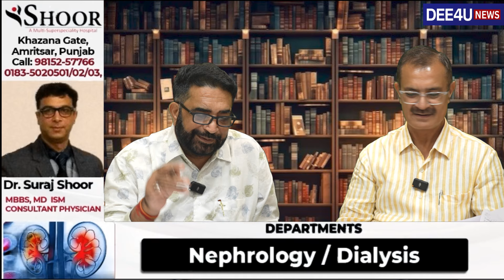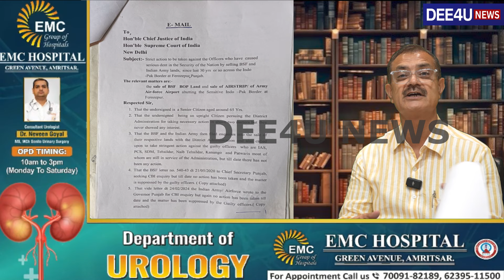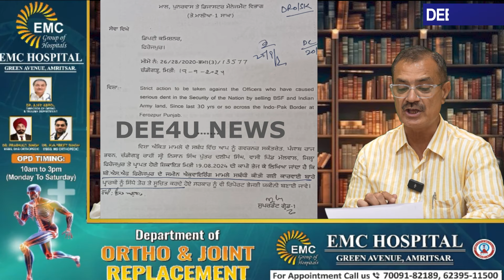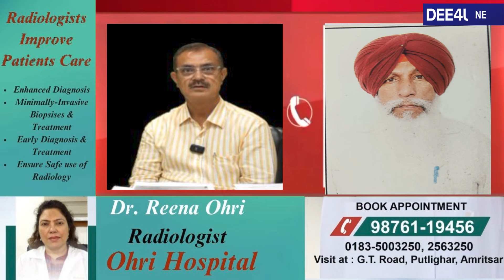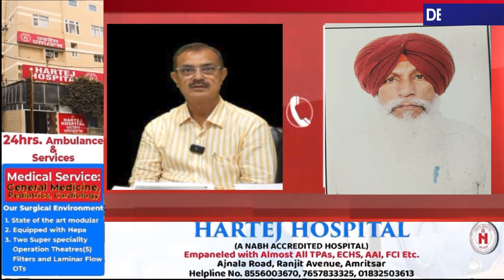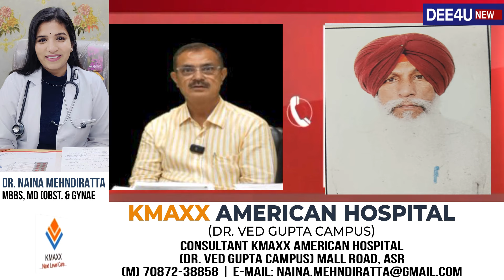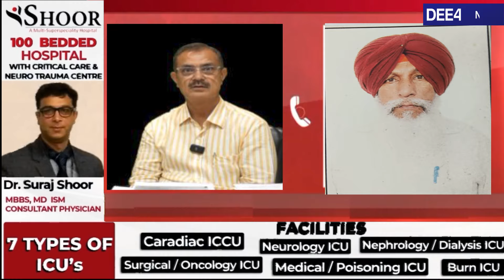BSF ਵੀ ਨਹੀਂ ਛੱਡੀ ਭ੍ਰਿਸ਼ਟਾਚਾਰੀਆਂ ,ਵੇਚ ਦਿੱਤੀ 46 ਕਨਾਲਾਂ ਸਰਕਾਰੀ ਜ਼ਮੀਨ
BSF ਵੀ ਨਹੀਂ ਛੱਡੀ ਭ੍ਰਿਸ਼ਟਾਚਾਰੀਆਂ
ਵੇਚ ਦਿੱਤੀ 46 ਕਨਾਲਾਂ ਸਰਕਾਰੀ ਜ਼ਮੀਨ
ਰਾਜਪਾਲ ਨੇ ਜਾਰੀ ਕੀਤੇ ਹੁਕਮ
ਸਿਸਟਮ ਨਾਲ ਲੜ ਰਿਹਾ ਰੈਵੀਨਿਊ ਅਫ਼ਸਰ

ਭ੍ਰਿਸ਼ਟ ਅਫ਼ਸਰਾਂ ਵੇਚ ਖਾਧੀ ਸ਼ਰਮ ,BSF ਨਾਲ ਮਾਰੀ ਕਰੋੜਾਂ ਦੀ ਠੱਗੀ